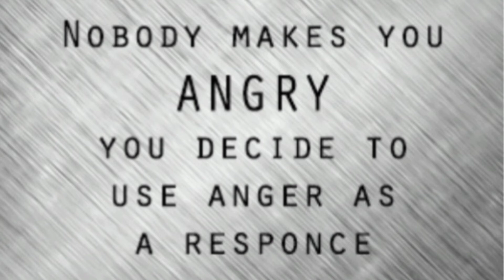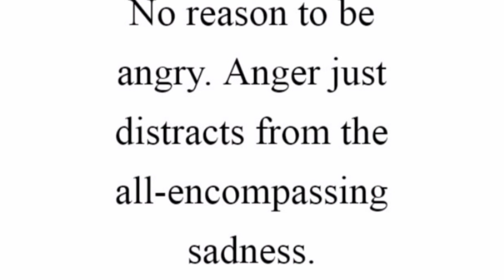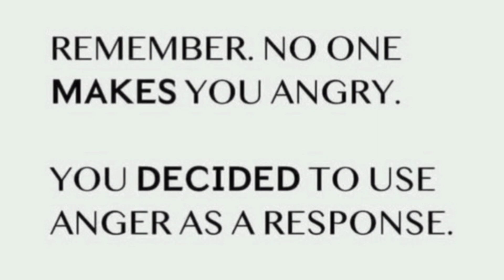HLDM EP175 ദേഷ്യപ്പെടുന്നവരെ ഇഷ്ടമാണോ!?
ഒരു നിമിഷത്തെ കോപത്തിന് ഒരു പക്ഷെ ഒരായുസ്സിന്റെ വിലയിട്ടാലും അതിലൂടെ നമുക്ക് നഷ്ടമാകുന്ന വിശ്വാസം, സ്നേഹം തുടങ്ങിയവ പഴയപടി തിരികെ പിടിക്കാൻ കഴിഞ്ഞെന്നു വരില്ല.
ദേഷ്യപ്പെടുമ്പോൾ നമ്മുടെ ശരീരത്തിലെ  പേശികൾ വലിഞ്ഞു മുറുകുകയും, അത് നമ്മുടെ ശരീരത്തെ ദോഷകരമായി ബാധിക്കുകയും ചെയ്യും.
മല്പിടുത്തത്തിൽ വിജയിക്കുന്നവരല്ല, മറിച്ച് ദേഷ്യം വരുന്ന സന്ദർഭത്തിൽ സ്വയം നിയന്ത്രിക്കാൻ കഴിയുന്നവരാണ് വിജയികൾ എന്നാണ് പ്രവാചക അദ്ധ്യാപനം..._